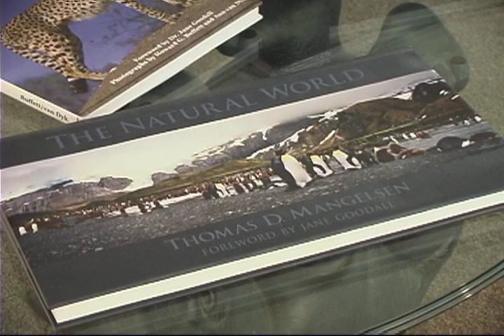Thomas D Mangelsen's "The Natural World"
Mangelsen wins the Benjamin Franklin award for latest book.  Cheryl Lee reports.